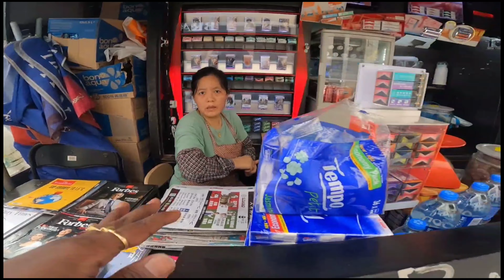Hong Kong City Walking tour | Tsim Sha Tsui | হংকং দেশ ভ্রমণ গাইড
This video is about exploring the Hong Kong city by walk. Hong Kong walking tour is the best way to explore this beautiful city.

This video will help you to explore the famous tourist destination of Hong Kong Tsim Sha Tsui by walking tour.

The video also highlights some of Hong Kong's famous shopping destinations in Tsim Sha Tsui, which  help you shoping  in Hong Kong.

Here you will find some amazing facts about Hong Kong city.

And the video shows all the information about Hong Kong through Bengali and English language.

Hong Kong City Walking tour | Tsim Sha Tsui |  হংকং দেশ ভ্রমণ গাইড @bengalitraveller79

Hong Kong City Walking tour
hong kong travel
hong kong walking tour
ভ্রমণ
হংকংদেশ
হংকং
হংকং দেশ ভ্রমণ
hongkong
hongkong travel vlog in bangla
হংকং ভ্রমণ
হংকং দেশ ভ্রমণ গাইড
tsim sha tsui hong kong
tsim sha tsui
amazing facts abaut hong kong
hong kong shoping
hong kong market
waliing tour
hk
hong kong walker